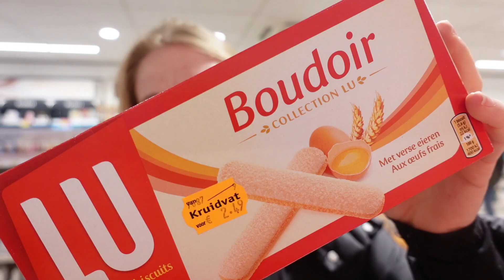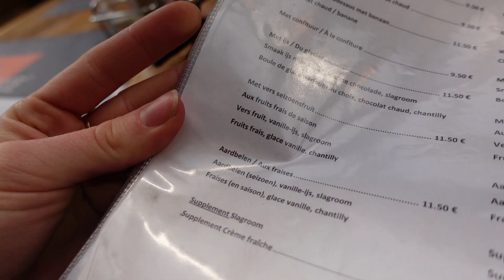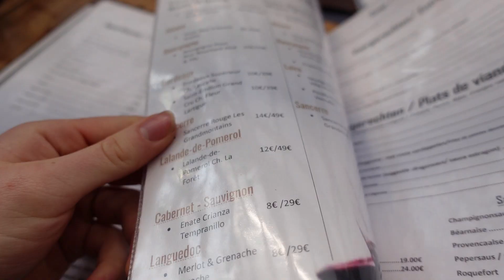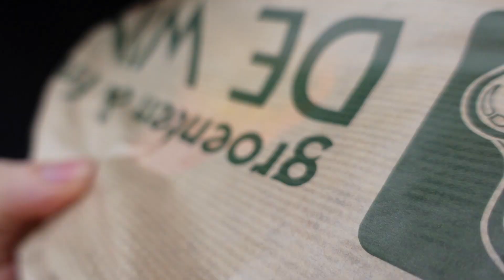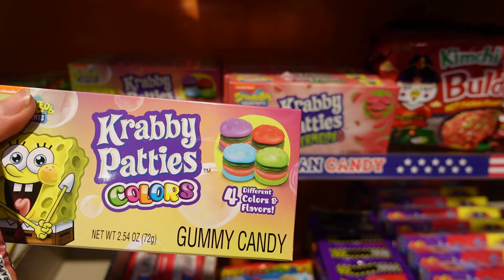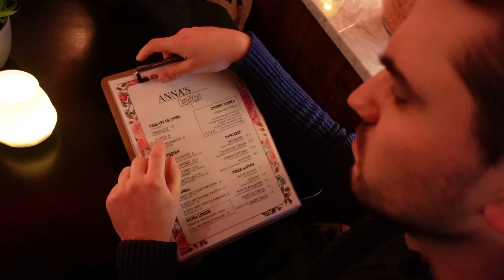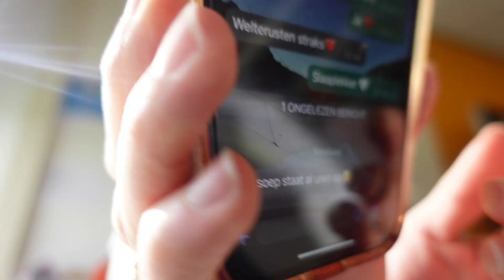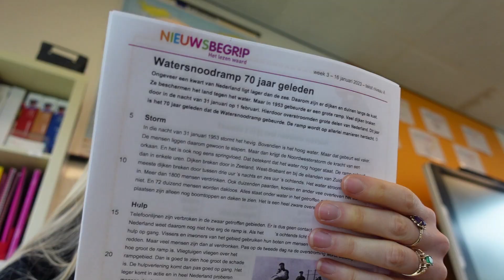KRUIDVAT Deals & Warme STROOPWAFEL op de MARKT // Weekvlog 135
Hoi allemaal,
In deze weekvlog ben ik met mijn zussen weer een paar dagen in Vlissingen, ben ik heel veel lekkere dingen aan het eten en kijken we naar alle Kruidvat deals. Veel kijk plezier !

~ Over mij ~
Welkom op ons kanaal, wij zijn vijf zussen met het Youtube kanaal ''Zusjes Voortman''. Ik ben Rosa, 22 jaar oud en houd van eten, sporten en lifestyle. Verder vind ik het leuk om video's over mijn leven te maken, dus upload ik elke zondag en Joanna op woensdag, een nieuwe weekvlog.

Liefs,
Rosa